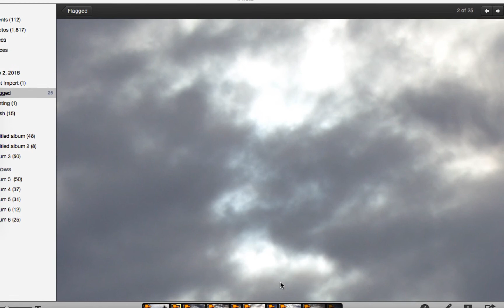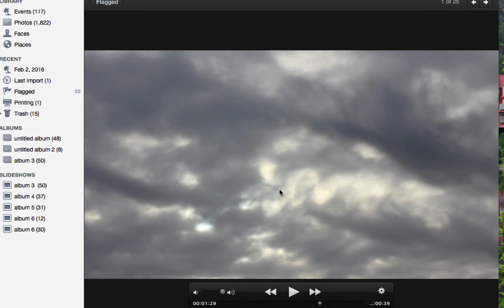A new Planet to see ????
This may be Wormwood AKA Planet X, Nibiru. Difficult to see, so full screen, pause, 1080 HD. AND Chemtrails.